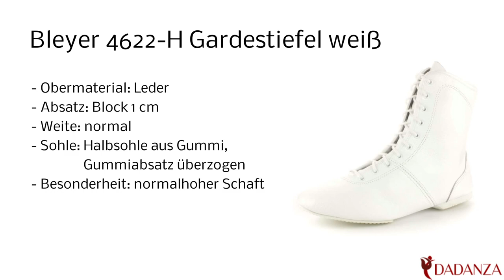Bleyer 4622 H weiss - Damen Gardestiefel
Diesen "Bleyer 4622 H" Damen Gardestiefel in weiss finden Sie